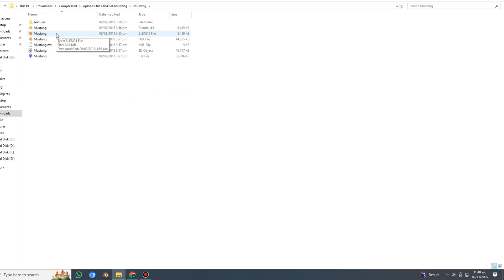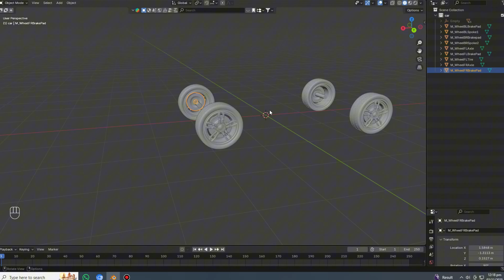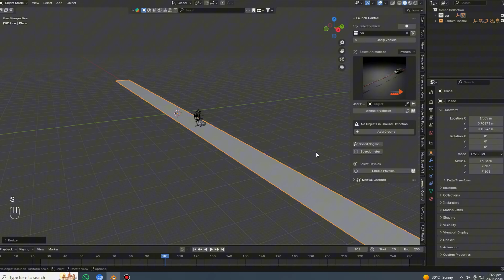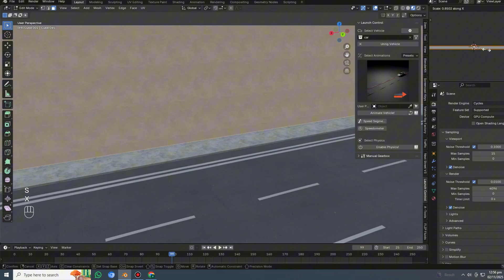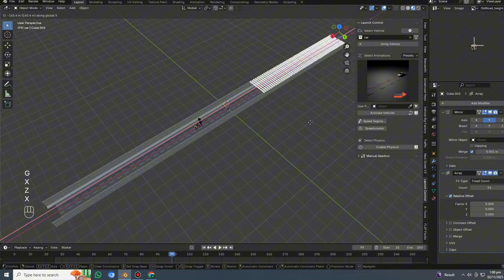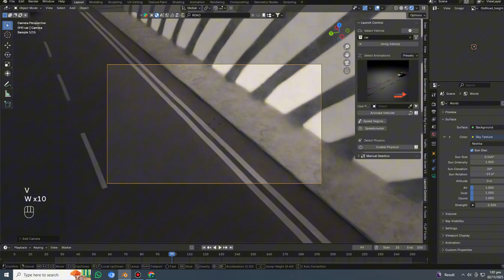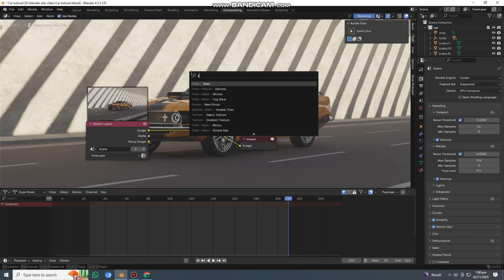Realistic Car Animation in Blender – Full Beginner Tutorial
In this video, I’ll show you how to make a realistic car animation in Blender — step by step, from importing the model to rendering the final cinematic scene.
This tutorial is perfect for beginners, so even if you’re new to Blender, you’ll easily follow along!
⚙️ Steps Covered:
00:00 – Introduction
00:15 – Importing Car Model (CGTrader)
00:32 – Rigging the Car with Launch Control Addon
02:18 – Setting Up Road, Walls, and Environment
04:45 – Lighting and Shadows Setup
05:00 – Camera Animation and Shakify Add-on
05:48 – Adding Fog & Final Render
06:00 – Compositing and Color Balance
06:15 – Final Result + Tips

Launch Control (for car rig)

Camera Shakify (for shake effect)

BlenderKit (for materials & assets)

💡 Render Settings: Low samples (for fast preview render)

More Blender tutorials coming soon — rigging, animation, lighting, and realistic rendering guides!